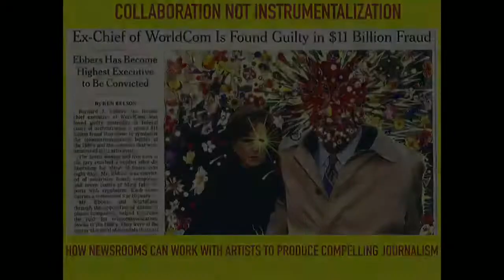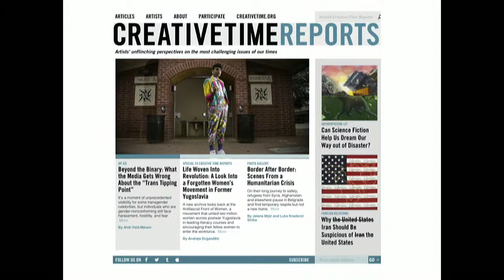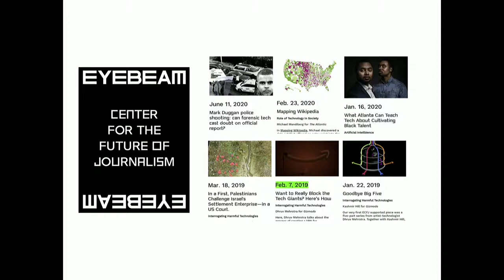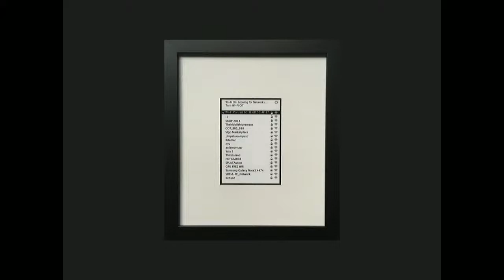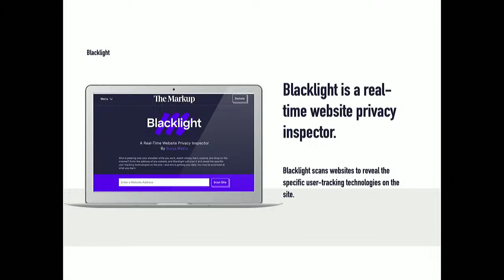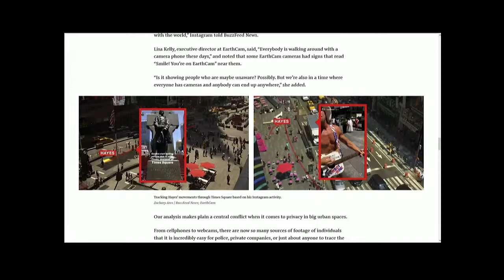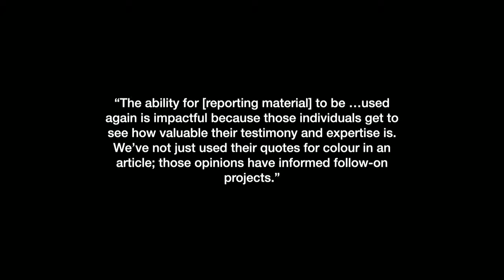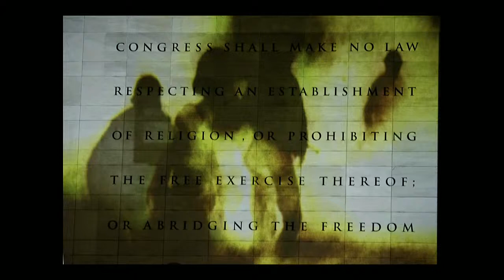Collaboration not instrumentalisation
Collaboration not instrumentalisation: how newsrooms can work genuinely with artists to produce compelling journalism

As journalism continues its radical metamorphosis, many legacy and small-scale publications express interest or seek to incorporate work made by artists. Yet, the impulse of many editors and publishers is to instrumentalize art and artists, using their work to illustrate or decorate stories and missing the potential power art can have in editorial works. As web publications' popularity over print continues, meaningful collaboration between journalists and artists who use technology and have thought deeply about how to tell their stories on digital platforms can help journalists ensure their work is consumed in the most authentic way possible. This panel consists of artists/architects, journalists and editors who have worked directly with publications to make art, write stories, and to provide artists with a space to voice their distinctive viewpoints on world events and urgent issues. Here, audiences can learn directly from the panelists on ways to integrate the arts into their publications in ways that further knowledge and learning, and tap the potential of art as an explanatory and disruptive force.
Con: Marisa Mazria Katz (Eyebeam Center for the Future of Journalism), Alison Killing (founder Killing Architects), Robin Kwong (new formats editor The Wall Street Journal), Surya Mattu (The Markup), Ivan Sigal (executive director Global Voices)